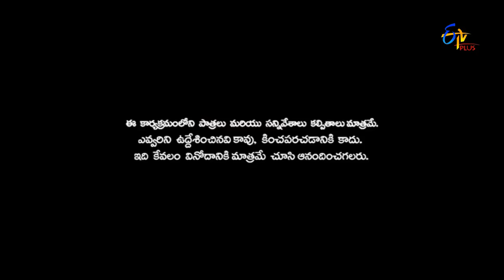Patas | Saddam Hussein Performance | 22nd March 2017 | ETV Plus